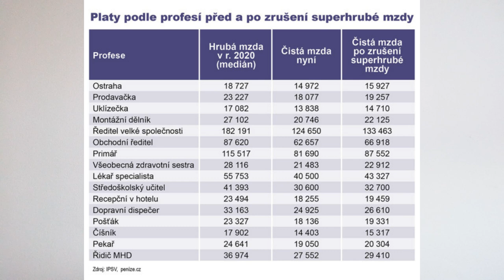Чехия. Актуальные новости.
Привет! В этом выпуске актуальные новости из Чехии на середину - конец ноября 2020 года.
1. Продление чрезвычайного положения в Чехии.
2. Минимальная зарплата в Чехии в 2021 году.
3. Отмена супергрубой зарплаты в Чехии.

У нас новая цель на канале, просим вашего участия:
Для этого нужна ваша помощь, нужно сделать всего 4 действия:
3. Написать комментарий
4. Поделится видео.